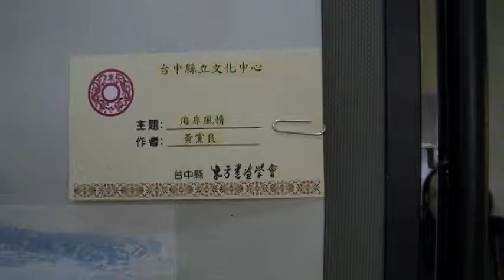海 文化祭 書楷展 arts104 古玩古董 玉而富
海 文化祭  書楷展